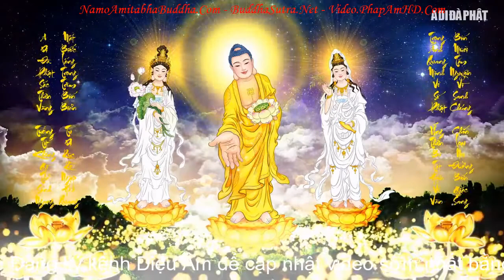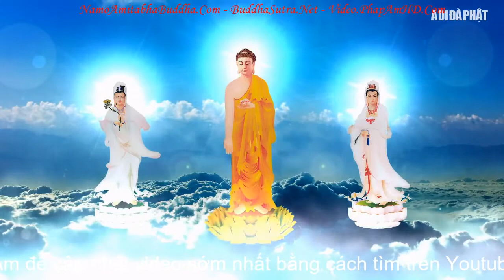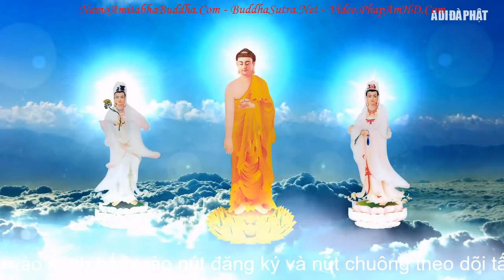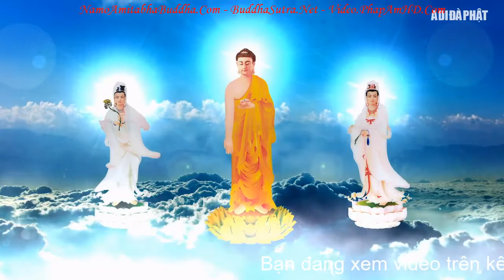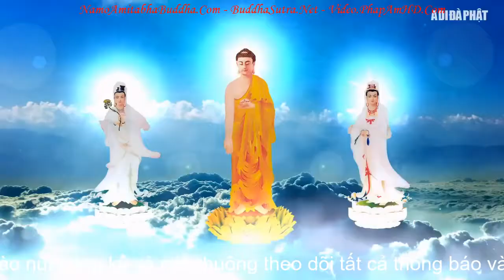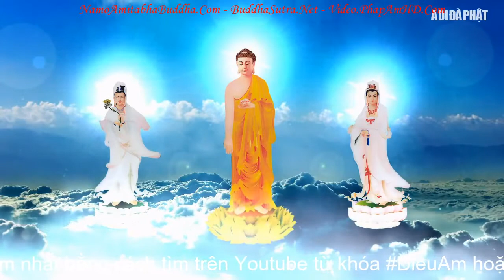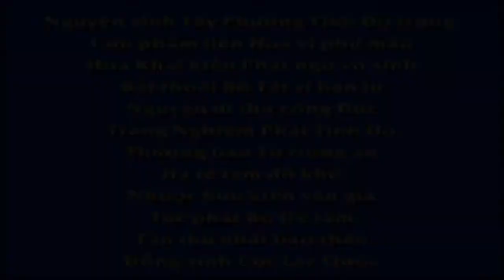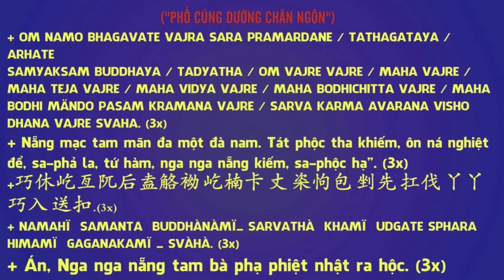Nhạc Niệm Phật Mới Nếu Có Duyên Với Phật Nghe Chỉ 5 Phút Ngủ Ngon Bình An Nam Mô A Di ĐÀ Phật